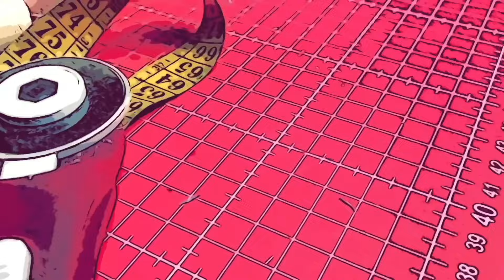❤️❤️NECESER PERSONALIZADO😍ESPECIAL TECNICA VOLTEADO FACIL🤩🤩Con guias de cremallera🤐😀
Hola. Hoy traigo este tutorial para mostrarte las semillas técnicas de costura para hacer este tipo de personalización y a poner estas guías de cremallera de una forma super sencilla. ademas una super técnica de voltear piezas sin esfuerzo.
Espero te guste y te quedes hasta el final.
feliz semana😘😘